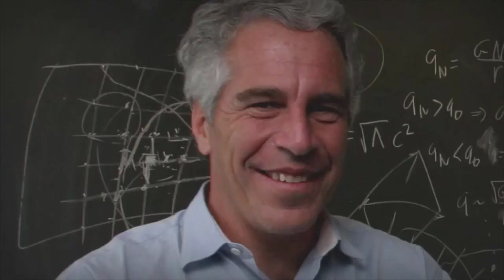CHUCK WEBER NYC EPSTEIN PREVIEW